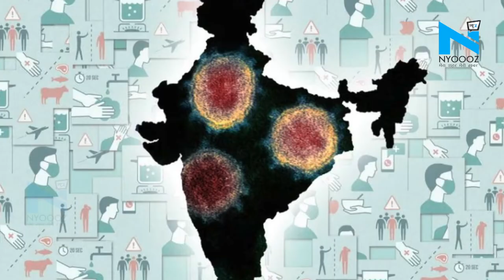Coronavirus के प्रकोप से 15 अप्रैल तक टला IPL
कोरोना वायरस के प्रकोप से इंडियन प्रीमियर लीग 15 अप्रैल तक टल गया है. आईपीएल के 13वें सीजन की शुरुआत अब 29 मार्च से नहीं बल्कि 15 अप्रैल से होने वाली है... खबरों के मुताबिक टीम के मालिकों ने सुझाव दिया था कि कोरोना वायरस के प्रकोप के बीच टी 20 लीग को कुछ हफ्तों के लिए टाला जा जाए.